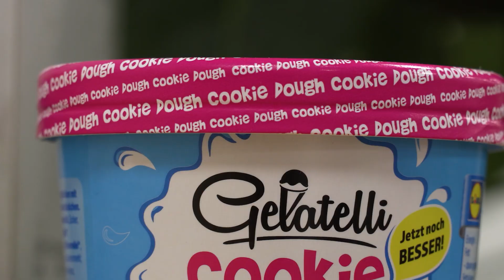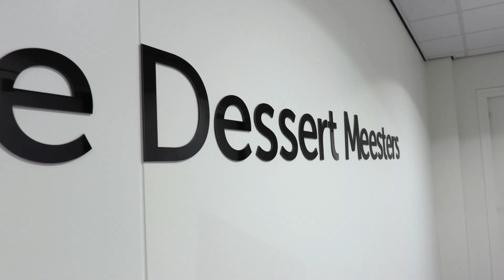Bedrijfsbezoek De Dessert Meesters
Ivo brengt een bezoek aan Pepijn Lubbers van De Dessert Meesters in Hengelo.